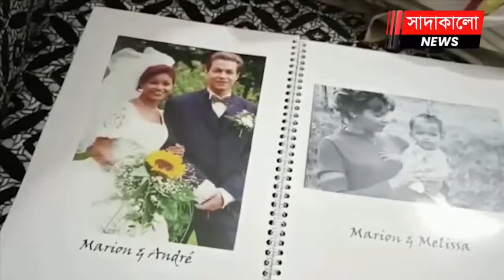৪৫ বছর পর মায়ের বুকে ফিরলেন কুলসুম, কি উদ্ভহুদ কান্ড